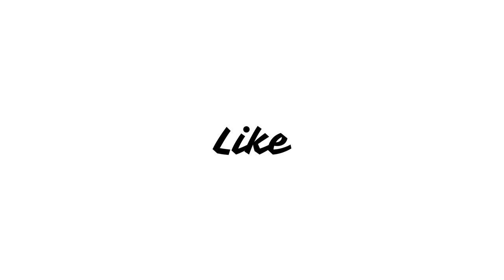Josee, the Tiger and the Fish (2020) Anime Movie Review in Hindi | Directed By - Kôtarô Tamura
Tsuneo is a university student and Josee is a young girl who has rarely gone out of the house by herself due to her being unable to walk. The two meet when Tsuneo finds Josee's grandmother taking her out for a morning walk.

Josee, the Tiger and the Fish Movie in Hindi
Josee, the Tiger and the Fish Movie reaction
Josee, the Tiger and the Fish Story Explained in Hindi
Josee, the Tiger and the Fish Full movie